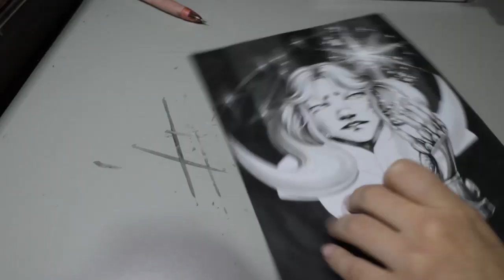[SPEED ART] Mu de Áries (Collab CDZ)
Mu de Áries para um collab dos 12 cavaleiros de ouro. Abaixo os links dos desenhistas que fizeram os outros cavaleiros